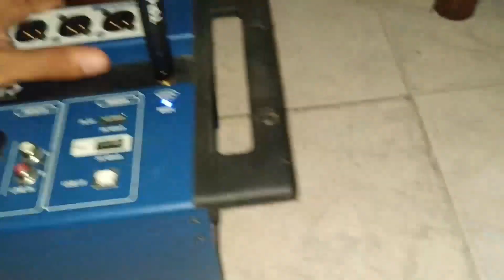¡TUTORIAL CÓMO INSTALAR un VENTILADOR en la SOUNDCRAFT UI24R (2021)!!!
SI TIENE GARANTIA VIGENTE POR FAVOR NO LO HAGA
ui24r soundcraft tiene la posibilidad de instalar un ventilador de 4 pulgadas dentro de la consola, por medio e un puerto de 12V DC ubicado cerca a la fuente de poder. Permite que la consola de sonido digital trabaje mas estable por mas horas y mejora mucho la temperatura interna del equipo.

IF YOU HAVE ANY WARRANTY PLEASE DO NOT DO IT
ui24r soundcraft has the possibility to install a 4-inch fan inside the console, through a 12V DC port located near the power source. It allows the digital sound console to work more stable for more hours and greatly improves the internal temperature of the equipment.